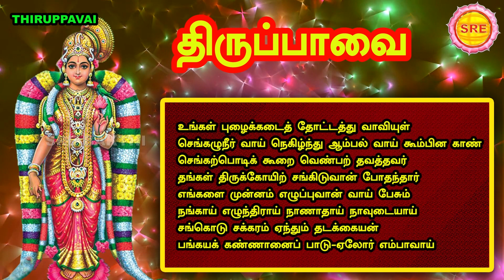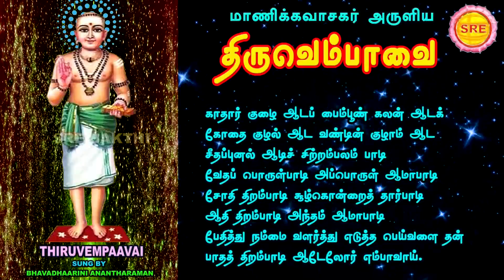திருப்பாவை -திருவெம்பாவை மார்கழி பதினான்காம் நாள் IITHIRUPPAAVAI THIRUVEMPAAVAI MARGAZHI 14 TH DAY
திருப்பாவை -திருவெம்பாவை

 மார்கழி பதினான்காம்   நாள்

THIRUPPAAVAI THIRUVEMPAAVAI

 MARGAZHI 14TH DAY

UNGAL PUZHAIKKADAI

KAADHAAR KUZHAI

SUNG BY                  : SAIDHAVI

                                     BHAVADHAARINI